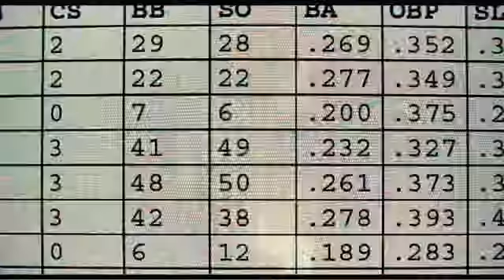Trailer de Moneyball Rompiendo las reglas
Billy Beane (Brad Pitt) es el director de un equipo de béisbol que en su juventud fue una estrella del  béisbol pero no logro demostrar todo lo que se esperaba de él. Tras perder a tres de sus mejores jugadores al marcharse a equipos mas importantes decide enfrentarse al sistema establecido y basarse en los análisis estadísticos para formar un equipo alejado de grandes presupuestos y estrellas para tratar de ganar la temporada.